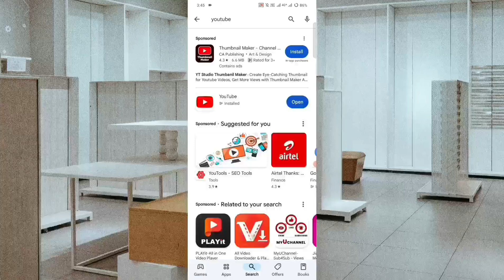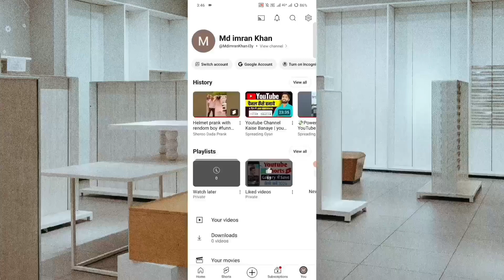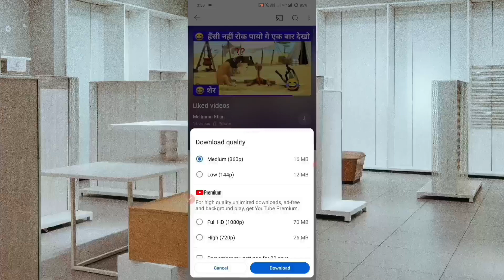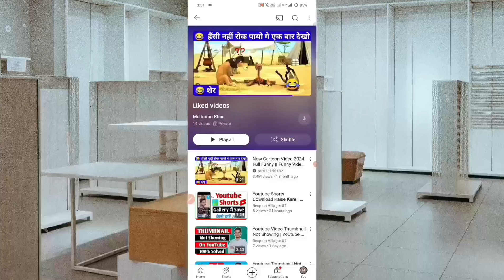Youtube video kaise download karen gallery me | How to download youtube video in gallery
Your Queries -

youtube video kaise download karen gallery mein youtube video kaise download kare gallery me youtube video kaise download
youtube video kaise download karenge
youtube video kaise download kar sakte hain youtube video kaise download hota hai
youtube video kaise download karna hai
youtube video download in galery
youtube se video ko gallery me kaise save karte hain
youtube se video ko download kaise karen
youtube se video ko audio me kaise download karen
youtube se video ko gallery mein kaises download karen
youtube se video ko gallery mein kaise laen youtube se video ko mp3 me download kaise kare